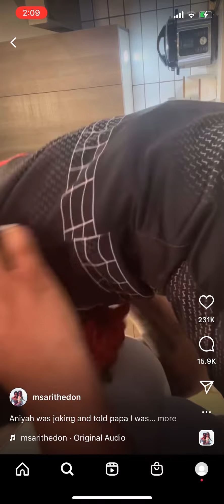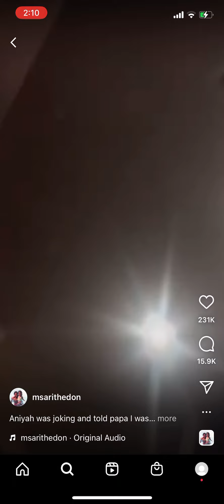Yosohn gets sad because he think ari is having another baby 🥹